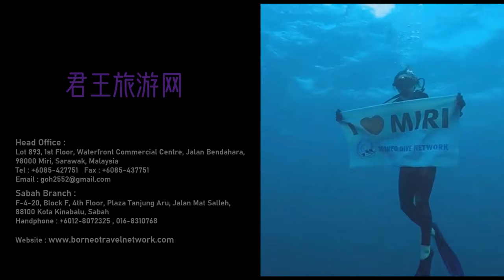Miri Diving (Miri-Sibuti Coral Reefs National Park) Sarawak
The Miri-Sibuti Coral Reefs National Park is a protected area of coral reefs in Miri Division, Sarawak, Malaysia, off the island of Borneo. The park is a popular dive destination. The Miri-Sibuti Coral Reefs National Park, lying at depths ranging from 7 to 50 metres (23 to 164 ft) at the seaward edge, has an average visibility of 10 to 30 metres (33 to 98 ft). The park is a fabulous place for diving which we have over 30 untouched coral reefs with more than 40 dive sites. Dive sites here ranges from comfortable environment to accommodate new divers to deeper dives for those who enjoys more untouched areas. The best time to dive is from March through November each year. The month of March / April is also the time to expect Whale Sharks and possibly Mantas.

Popular diving sites includes Eve's Garden, Sunday Reef, Siwa Reef, Batu Belais, Santak Point, Tukau Drop Off, Nemo City, Kenyalang Wreck, Barracuda Point, Anemone Garden, Seafan Garden , Grouper Patch Reef, Atago Maru Wreck, Sri Gadong Reef and Tusan Reef. There are also some wreck dives. It is one of Malaysia's most recently discovered diving locations and the largest offshore national park created in the state of Sarawak.

The reefs house a wide diversity of marine creatures including soft corals like leather corals, sea whips, Bubble corals, staghorn corals, Dendronephthya and Gorgonia sea fans, as well as sponges including elephant ear spongees. Fish species include clown fish, yellow and blueback fusiliers, angelfish, butterfly fish, sea perch, lizardfish, batfish, jackfish, barracudas, Napoleon wrasse and sharks. Other creatures include feather stars, giant clams, nudibranches, anemones and sea horses.